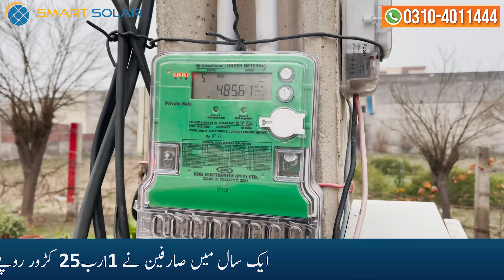Lahories sold electricity worth 1.25 billion rupees to LESCO IN 2021 Via Netmetering and Solar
لاہوریوں نےایک ارب25کروڑکی بجلی فروخت کردی